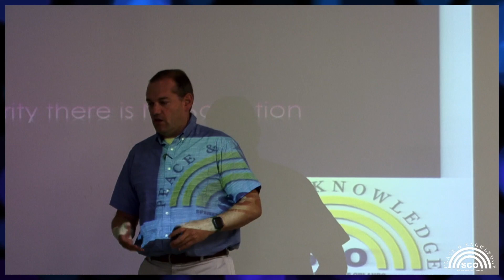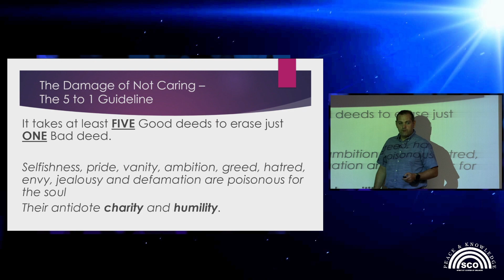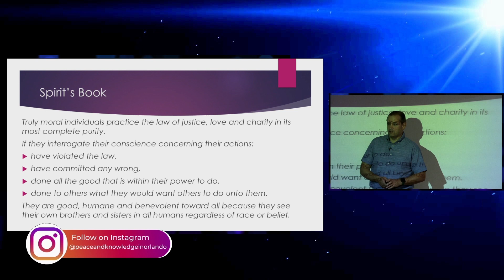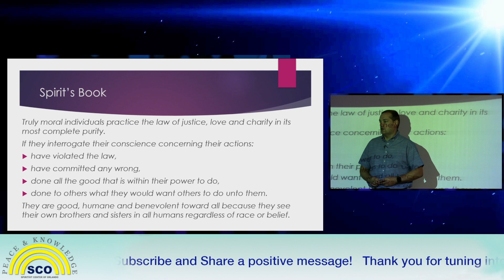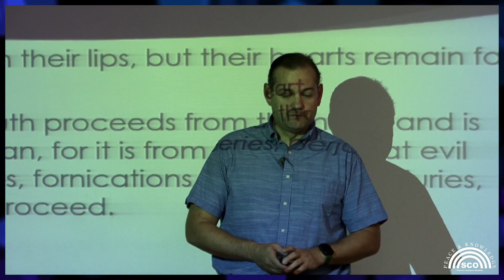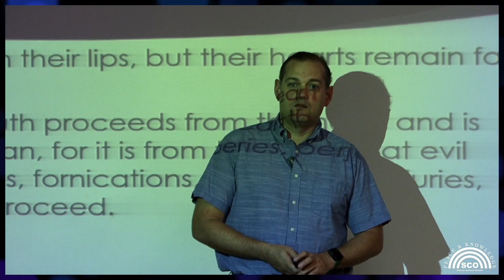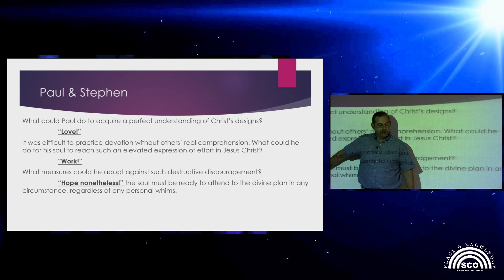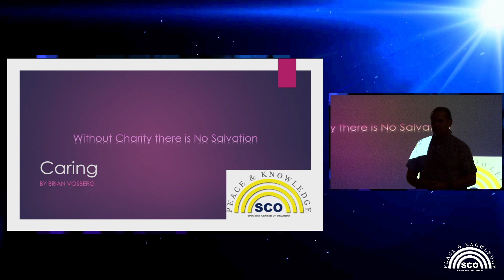Caring - Brian Vosberg